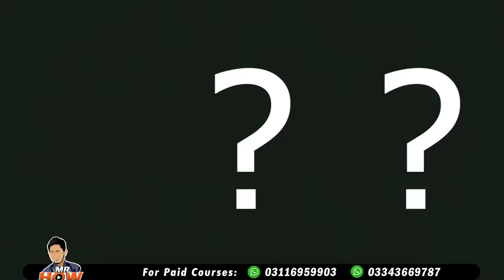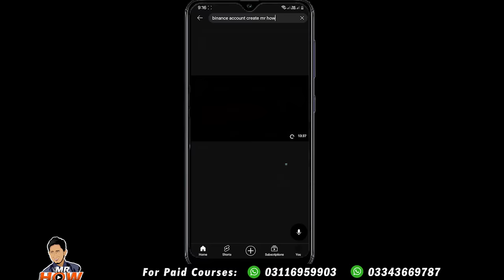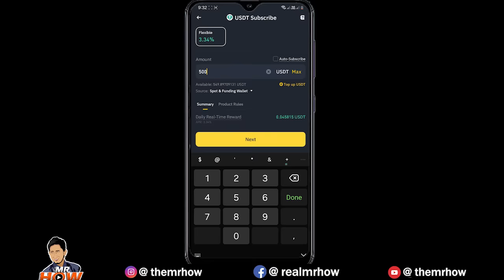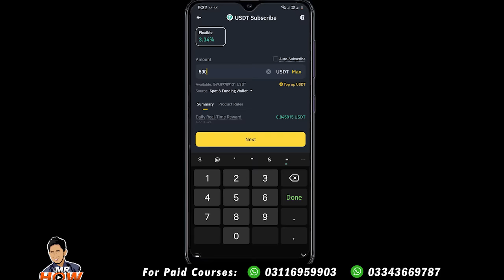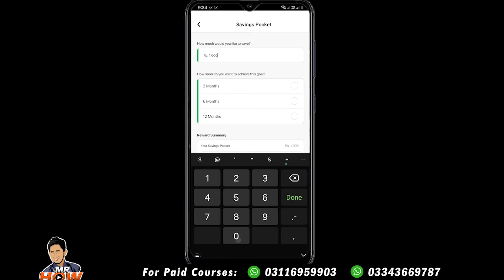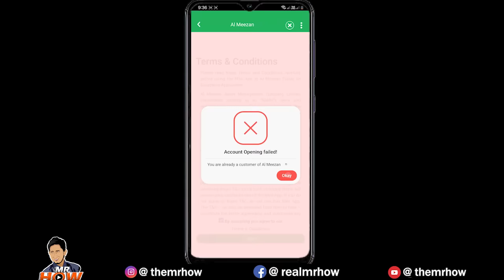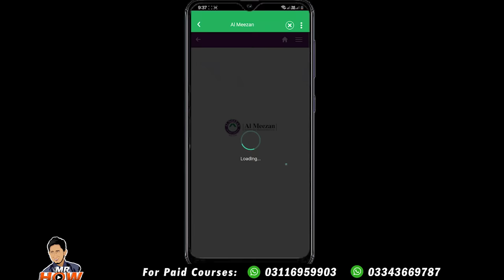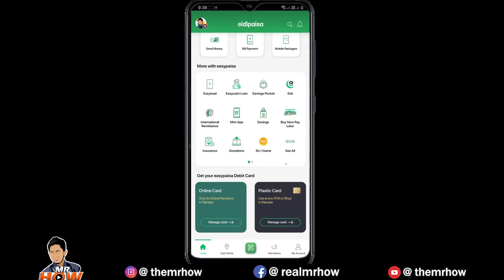Online Earning Apps Without any Work in Pakistan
Welcome to Mr How YouTube Channel. This video is about online earning app in pakistan without any work.